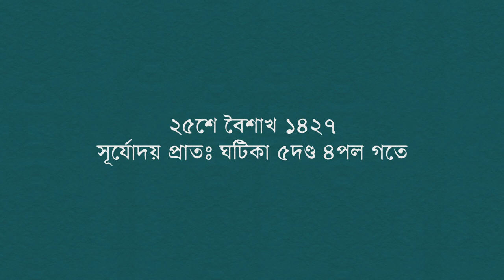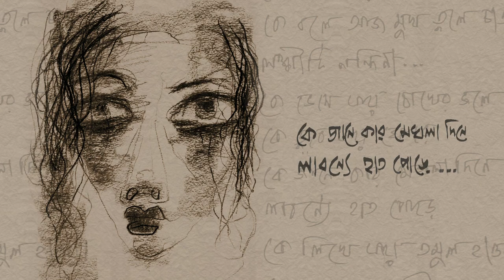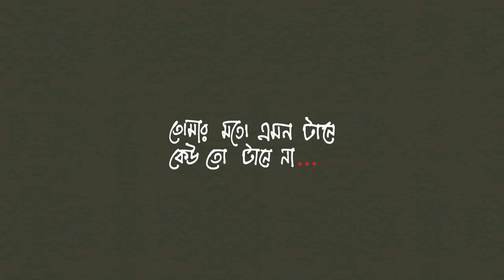Jorasanko | Goutam Halder | Sanatan Dinda | Parvathy Baul | Rajib Chakraborty | Ashu Chakraborty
আজ পঁচিশে বৈশাখ। ১৪২৭। ভোর ৫টা ৪মিনিটে সূর্যোদয় হলো। সূর্য। রবি। রবীন্দ্রনাথ।

রাজীব চক্রবর্তী লিখলেন সুধা নন্দিনী লাবণ্য চারুলতা সুরঙ্গমা দু হাজার কুড়ি।

সনাতন দিন্দা আঁকলেন ঘোর অসময়। পাঁজরের ফ্রেমে সময়ের হাহাকার। দগ্ধ প্রেম। অশান্ত বাতাস।

মেঘের আড়ালে নয়। গর্জনের মুখে দাঁড়িয়ে উচ্চারণ করলেন গৌতম হালদার।

আশিস গোস্বামী । বিশ্বনাথ দে। রূপক বসু। আশু চক্রবর্তী। পাঞ্চালী ব্যানার্জী। অনির্বাণ মাইতি। অভিষেক প্রধান। এবং আনন্দসভা।

আর পার্বতী বাউলের কন্ঠে তুমি ডাক দিয়েছ কোন সকালে।

আমরা জানি সে ডাক। আমরা শুনি সেই ডাক
২৫শে বৈশাখের ডাক।

মন থেকে মনে তিনিই বাঁধছেন সাঁকো। জোড়া সাঁকো।

আজ ২৫শে বৈশাখ। ১৪২৭। ৮মে ২০২০। লকডাউন। কসমিক হারমনি। আমরা আর আমাদের রবীন্দ্রনাথ...